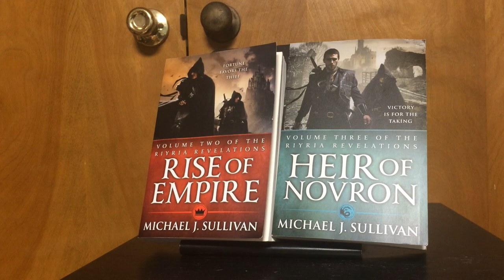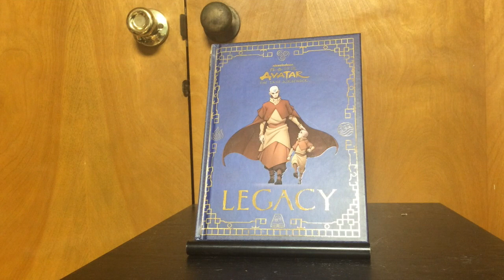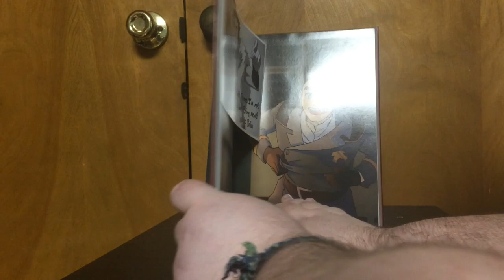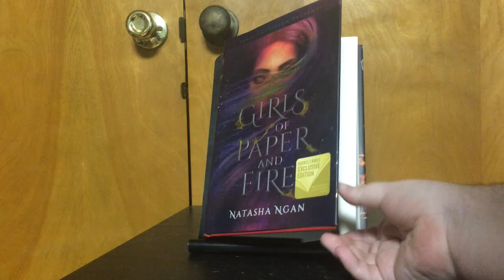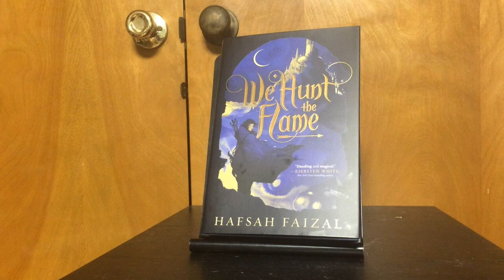August 2019 Book Haul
My book haul for August 2019.

Books in video:
Rise of Empire
Heir of Novron
Attack on Titan: Garrison Girl
Avatar: the Last Airbender Legacy
Legend of Korra: an Avatar’s Chronicle
Girls of Paper and Fire
We Hunt the Flame

Try Audibe and get two FREE audiobooks!